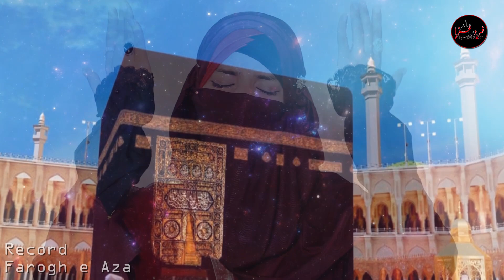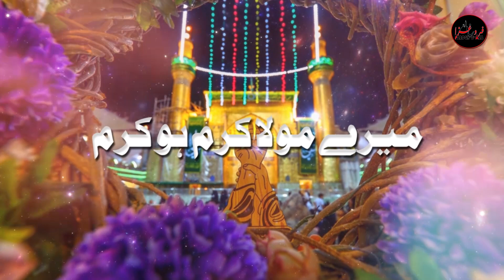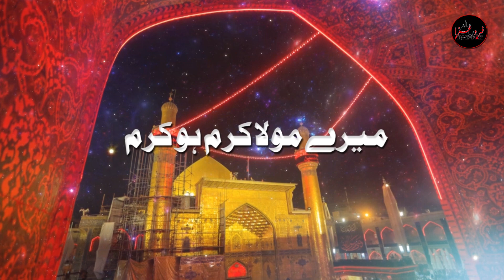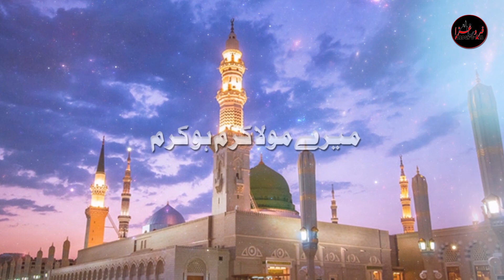Syeda Sidra Batool - Mery Mola Karam ho Karm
Syeda Sidra Batool - 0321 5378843
Kalam : Mery Mola Karm ho Karm
Record / Release : Farogh e Aza